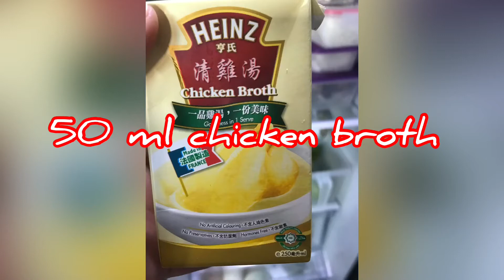LETTUCE WITH DRIED SOYBEAN CURD